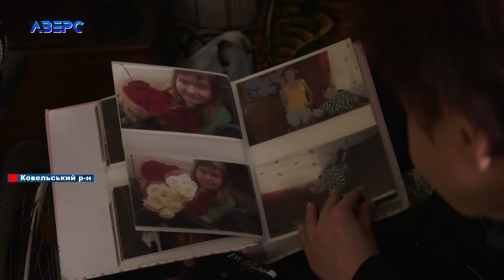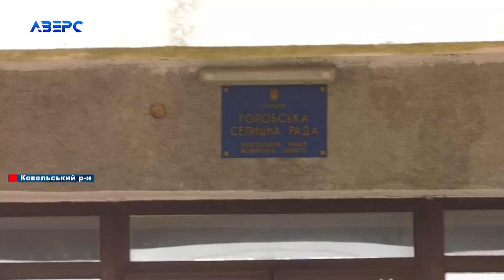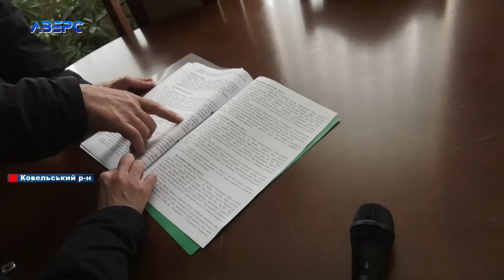Хвора матір самостійно доглядає за донькою з інвалідністю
Сама потребує допомоги – проте попри власні серйозні проблеми зі здоров’ям мешканка селища Голоби ще й доглядає за донькою з інвалідністю. Каже, до цього часу справлялась з усім сама: доглядала за дочкою, садила городи. Проте нині здоров’я геть похитнулось. І хоча на поміч цим жінкам приходять небайдужі мешканці селища. Втім вони мають потребу у тому, аби до них навідувався соціальний працівник щодня.